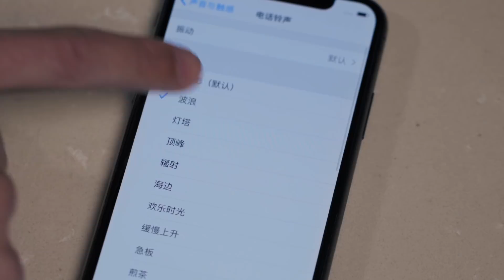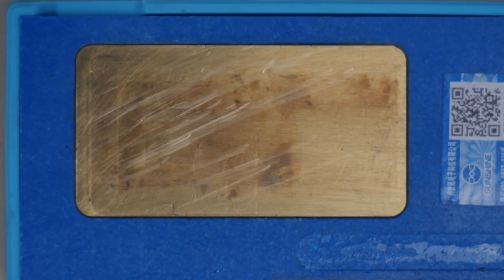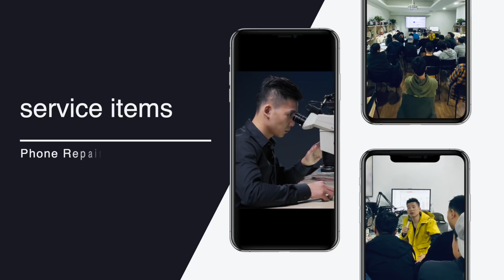[Mobile phone repair case] iPhone X most common failure in actual repair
We specialize in mobile phone repair, technical training